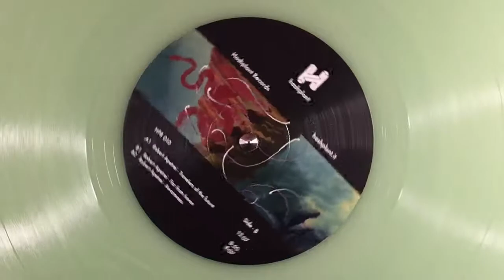B1. Far From Home [HPR010]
Robert Apetrei - Travelers Of The Future / Hashplant - HPR010

IT / 12 Inch / Vinyl Only LTD
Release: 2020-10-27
RPM: 33⅓

A1. Travelers Of The Future
B1. Far From Home
B2. Awareness

Welcome Robert Apetrei on Hashplant - HPR010 - Limited Copies